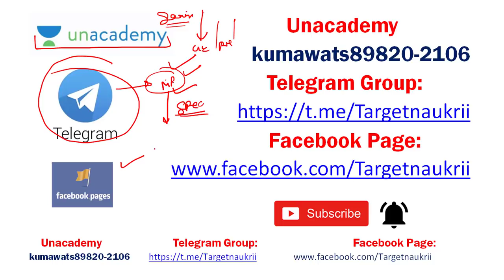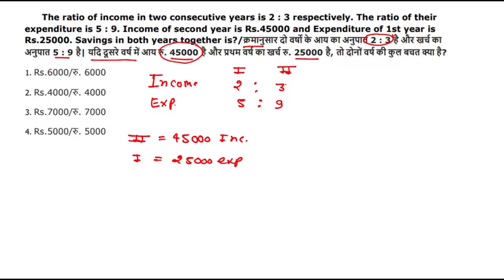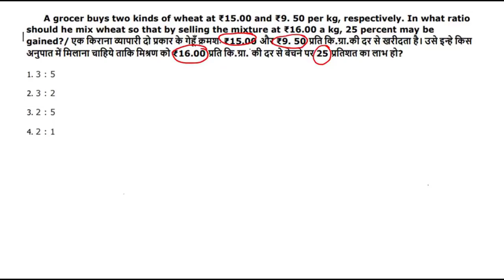MATHS || MP POLICE & MPSI || 2017 PREVIOUS YEAR QUESTIONS || VYAPAM PART - 4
Telegrame Group linl -
Concept Class

MP CURRENT AFFAIRS ( JULY ) PART - 1

MP CURRENT AFFAIRS ( JULY ) PART - 2

मध्यप्रदेश पुलिस परीक्षा 2017 में पूछे गए प्रश्न ( RESONING ) PART - 1

मध्यप्रदेश पुलिस परीक्षा 2017 में पूछे गए प्रश्न ( RESONING ) PART - 2

मध्यप्रदेश पुलिस परीक्षा 2017 में पूछे गए प्रश्न ( RESONING ) PART - 3

मध्यप्रदेश पुलिस परीक्षा 2017 में पूछे गए प्रश्न ( RESONING ) PART - 4

मध्यप्रदेश पुलिस परीक्षा 2017 में पूछे गए प्रश्न ( RESONING ) PART - 5

जेल प्रहरी भर्ती में पूछे गए प्रश्न || सामान्य हिंदी | PART 2

जेल प्रहरी भर्ती में पूछे गए प्रश्न || सामान्य हिंदी | PART 3

जेल प्रहरी भर्ती में पूछे गए प्रश्न || सामान्य हिंदी | PART 4

जेल प्रहरी भर्ती में पूछे गए प्रश्न || सामान्य हिंदी | PART 5